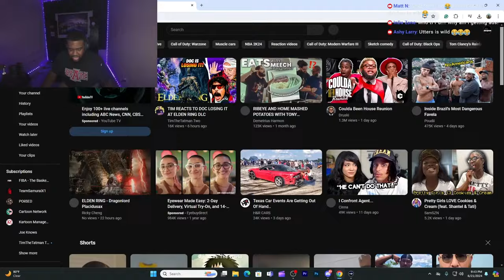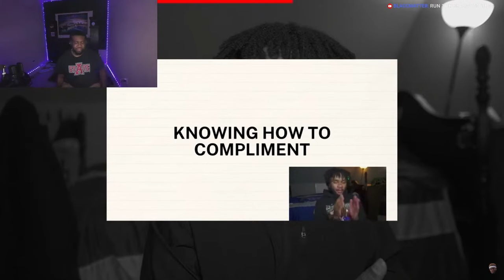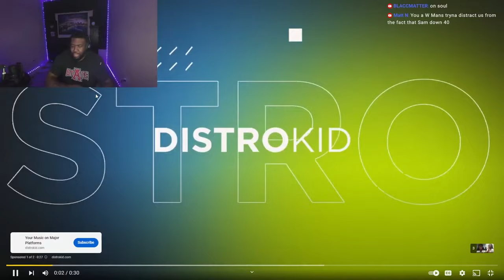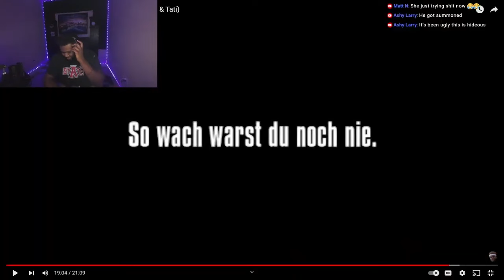Sam vs Shantel Game 7 | REACTION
Stream Scheadule (CTR)
Friday 9pm-12am
Saturday 6pm-10pm
Sunday  6pm-10pm

to be notified when I go live!